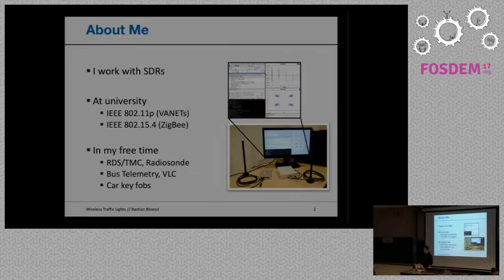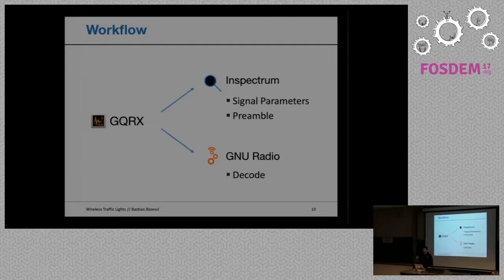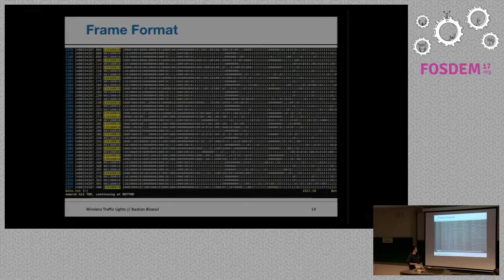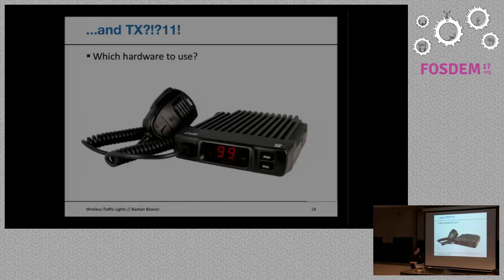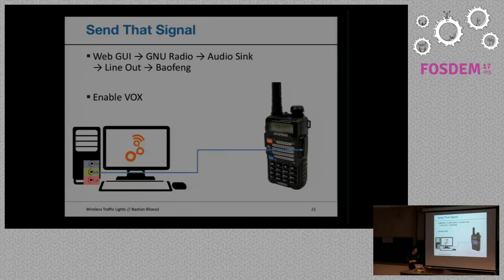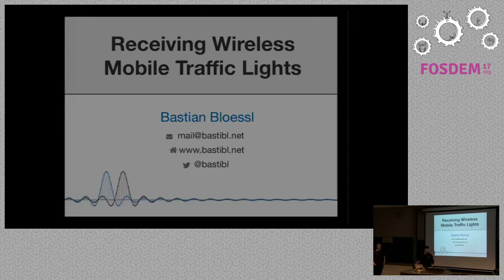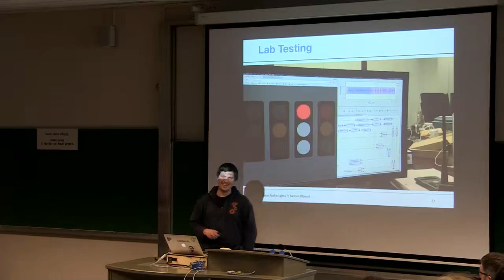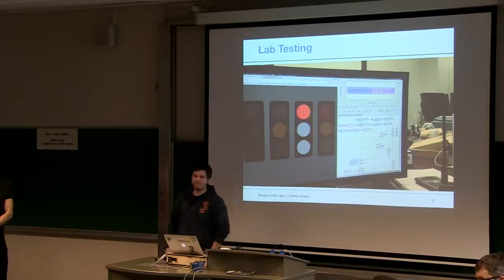FOSDEM 2017 - Receiving Wireless Mobile Traffic Lights.mp4